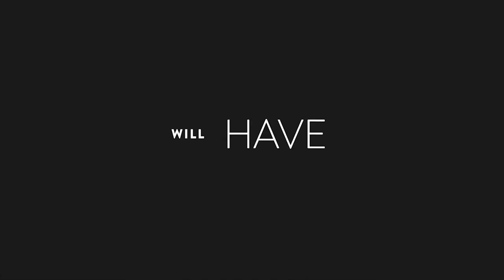Party Invitation by Sophie | Premiere Pro - Motion Array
Item details Party Invitation is a cool stylish Premiere Pro template that you can use for completely different purposes. It can be a bright, laconic invitation to a party, a presentation of a new product, you can use this as a fashionable opener to your YouTube channel, Facebook page, presentations, slideshows, TV shows, commercials, promotions and events videos. It is really easy to use, you do not need any plugins and the render is lightning fast. There are 16 placeholders for photo or video, 29 placeholders for text and 1 for logo. Enjoy! Premiere CC 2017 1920x1080 (HD) No Plug-Ins Music not included: Urban Percussive Stomp And Claps can be downloaded separately.